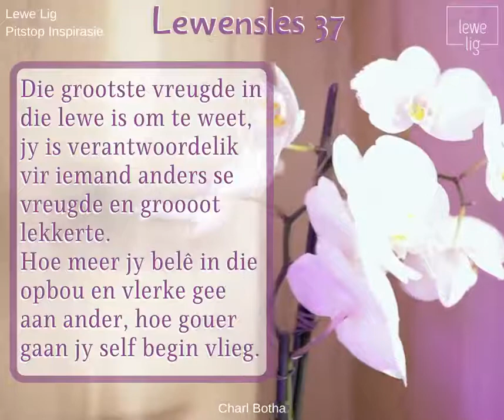Lewensles 37 Help mekaar!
In my hulp aan ander, ervaar ek hoe my lewe al hoe meer begin sin en saak maak. Leef met 'n oop oog vir waar God jou wys om 'n verskil te maak. Shalom